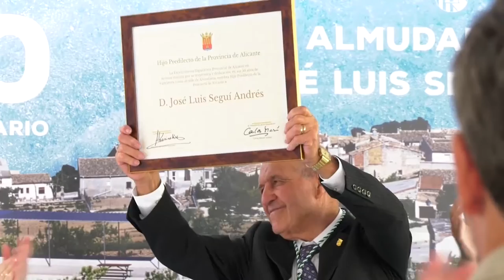Homenaje a José Luis Seguí, en su 50 aniversario como alcalde de Almudaina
El presidente de la Diputación de Alicante, Carlos Mazón, ha presidido en Almudaina el acto institucional de nombramiento de José Luis Seguí como Hijo Predilecto de la Provincia, en su 50 aniversario como alcalde de esta pequeña localidad de apenas cien habitantes.

Arropado por familiares y amigos, y con la presencia de diputados provinciales, miembros de la corporación municipal y otros alcaldes de la comarca, Seguí ha recibido de manos del presidente la medalla que acompaña a este reconocimiento por la labor desempeñada desde que ocupara el cargo de primer edil en el año 1972, llegando posteriormente a ganar once elecciones municipales consecutivas, hasta la actualidad.

La jornada se ha iniciado con una misa de campaña en la Ermita del Santísimo Cristo del Socorro, tras la cual, Mazón y Seguí, junto al resto de la comitiva, se han desplazado a la calle La Era para visitar las obras recientemente ejecutadas por la institución provincial con las que se ha instalado una gran arboleda, mobiliario urbano y juegos infantiles.  Mazón ha tildado de “hito” el medio siglo de Seguí al frente del consistorio almudainero.

En un ambiente distendido, familiar y festivo, en el que se han congregado más de doscientas personas, el alcalde ha mostrado su agradecimiento al equipo de personas, concejales y técnicos que durante estos años le han apoyado y ayudado a desarrollar su labor.